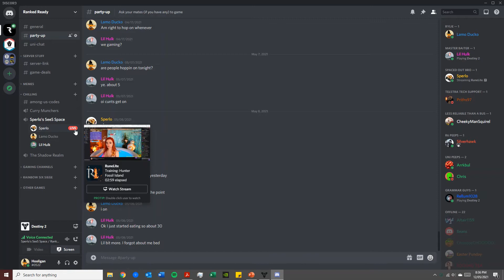Sperlo Roasts Stew